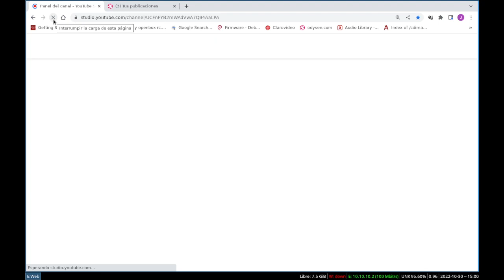Estadísticas del Canal: 30 mil horas y ᶜᵃˢᶦ 4 mil subs - ¡Gracias!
En estos  ᶜᵃˢᶦ 4 años del canal - ¡Gracias a todos!

Título:  I Feel It All So Deeply
Artista:  Bail Bonds